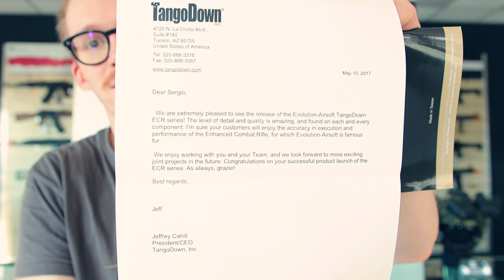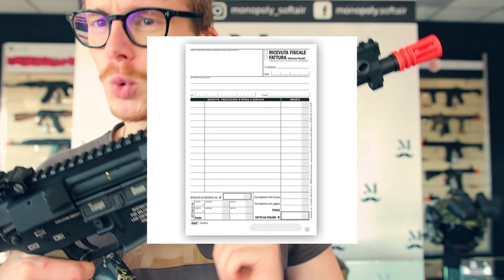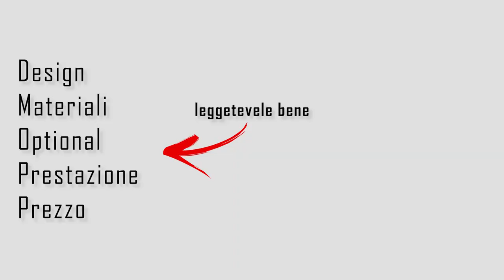-RECENSIONE XXL- ECR 5 + Centralina E.T.S 3 [LA TITAN KILLER?]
-Capitoli Video:
1) 0:00 Intro
2) 0:44 Unboxing
3) 2:16 Esterni
4)  5:30 Interni
5) 7:03 Centralina ETS 3
6)  12:51 Conclusioni Finali e Voto
7) 14:56 Post Credits Scene